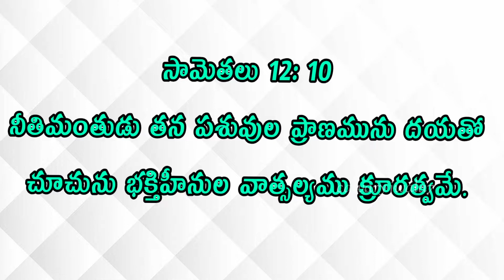సామెతలు 12వ అధ్యాయం 10వ వచనం ధ్యానం || Proverbs Chapter 12 Verse 10 Meditation